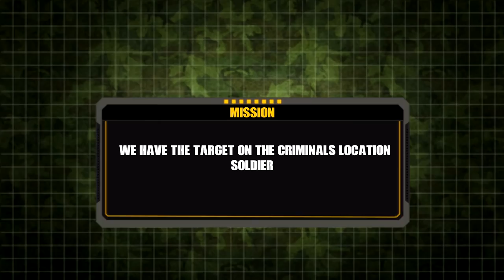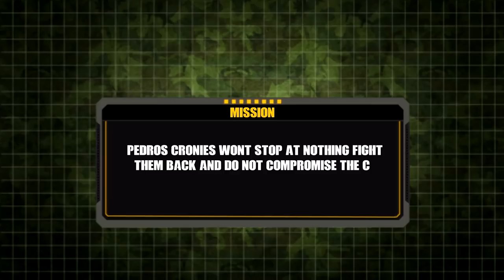Army Prisoner Transport: Truck & Plane Crime Games Android Gameplay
At this time, SOTEC present a thrilling army prisoner transport game in which you transport criminals and gangsters from one place to another. This us army prisoner transport game is mission simulator where you have to given duty of driving army truck, army bus and US army plane to transfer the prisoner. Perhaps you have played many us army and police prisoner transport games but this army criminal jail transport game is adventurous for responsible drivers to accomplish the mission or duty of taking criminals. Start the mission levels of army transport games and go in grand prison army game to drive in city and off road to transport the prisoners carefully towards jail. This us army prisoner transport games is creative idea where you have to perform different missions to become a hero driver of army prison game jail simulator. Astonishing environment of military prison game jail simulator will make the users addictive to this us army prisoner transport and this army criminal transport ship: prison game is compatible for all driving lovers.